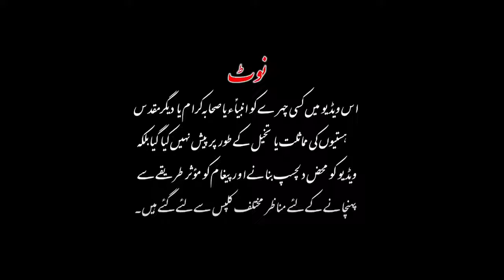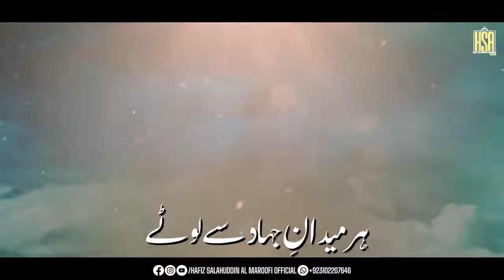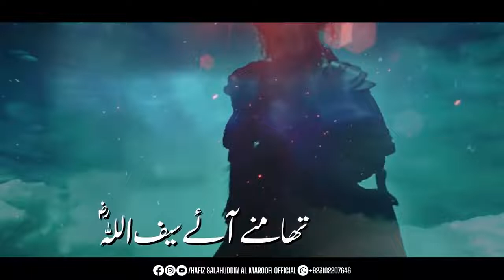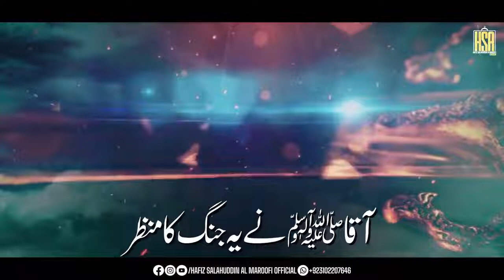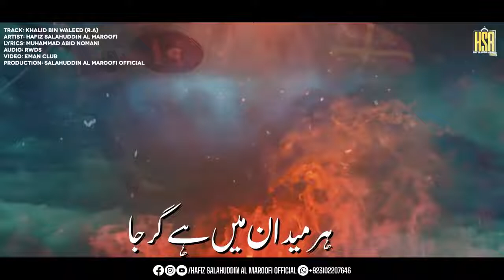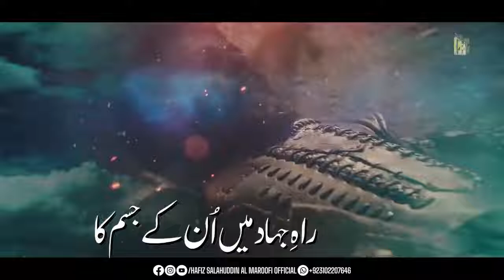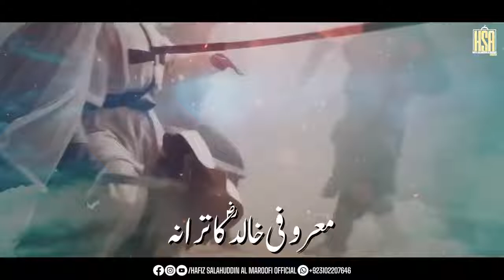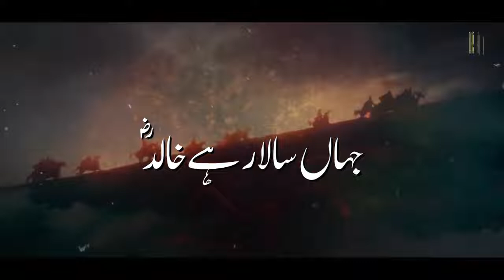Super Hit Manqabat Hazrat Khalid Bin Waleed New Kalaam